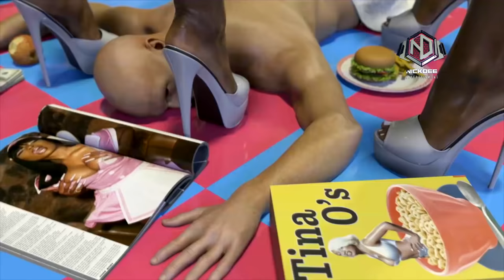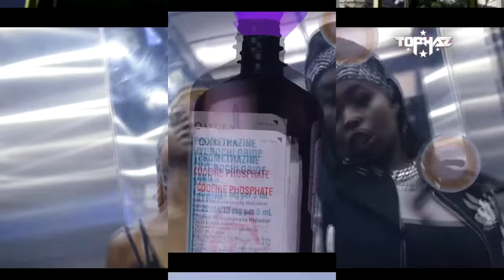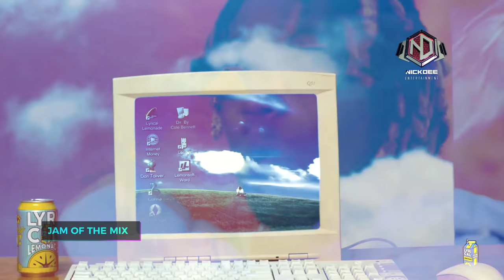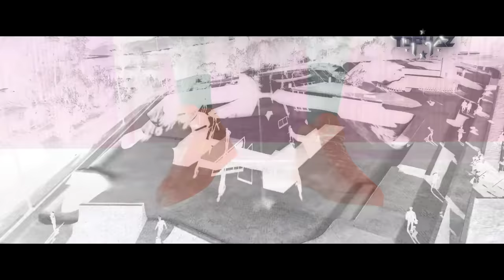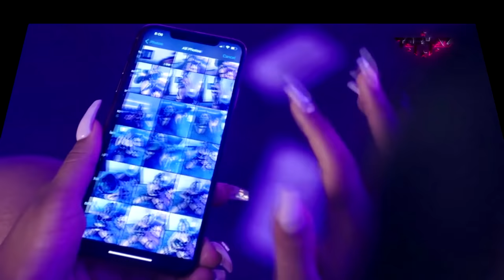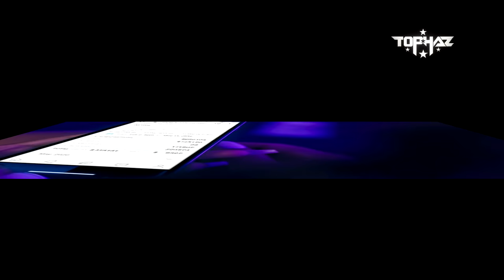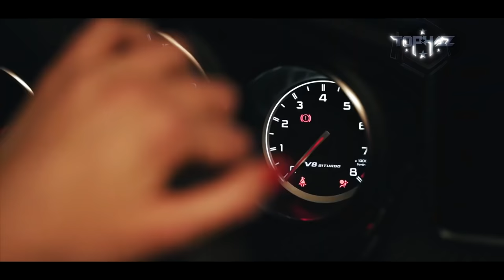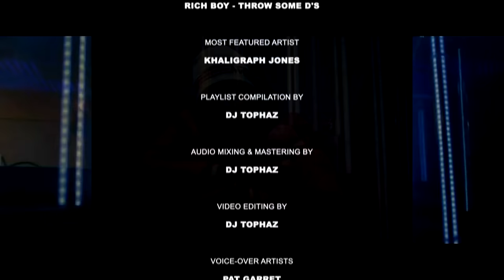TRAP × DRILL × HIPHOP VIDEO MIX 2021: DJ TOPHAZ - THE SWERVE VOL. 11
Trap, Drill & Hiphop hits in proper finesse! Dig it🔥🔥